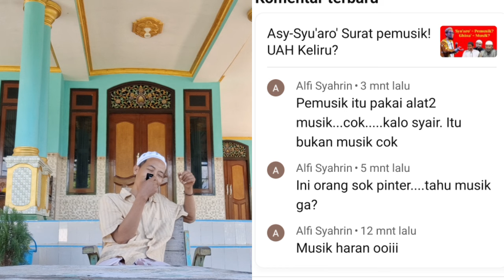Ust. Muflih S! Apa yang anda Bela? Kebenaran atau Ego Kelompok?